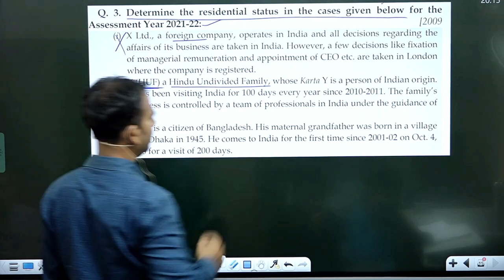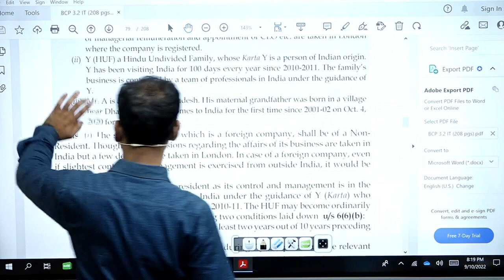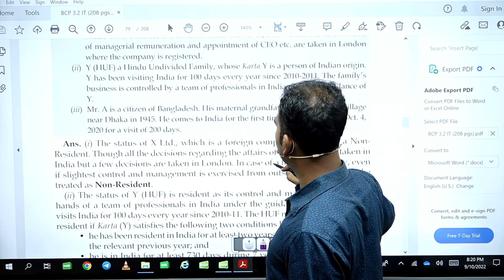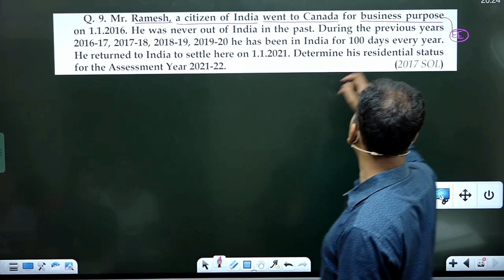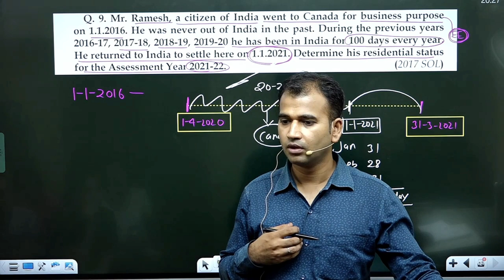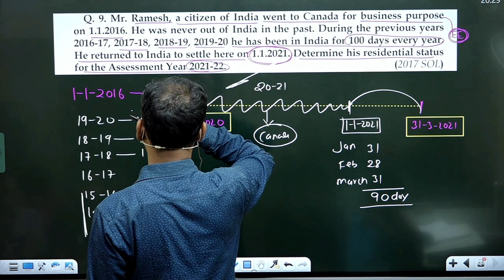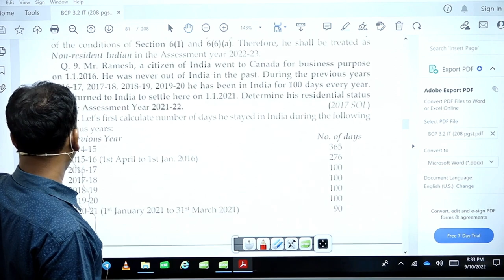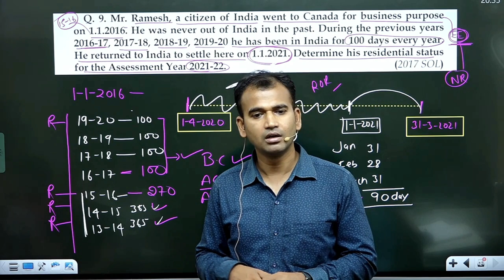income tax class for b.com | residential status | part 5 | du bcom | by anuj kumar singh